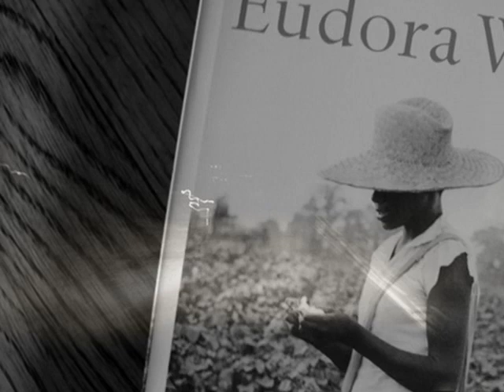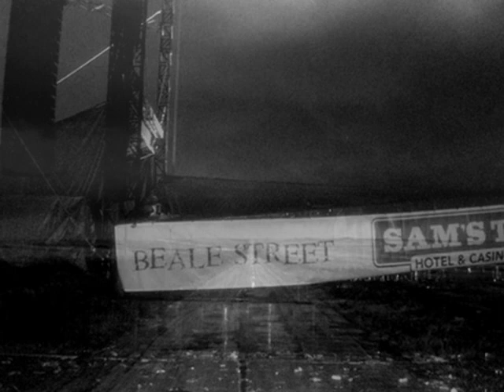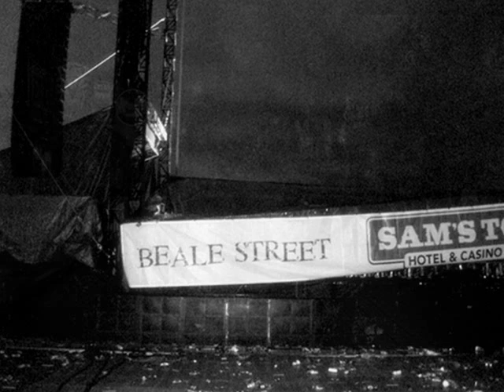Doug Lang : 61 North (live)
This is a live recording, and was my first performance of a new song, "61 North". The recording was made by Ramcey Rodriguez at Hillbilly Haiku House Concerts in Lebanon, Tennessee. I sang it for the woman (Denise Williams) hosting the concert, as she was the one with whom I travelled through Louisiana, Mississippi and Tennessee, on the trip that inspired the song. Jonmark Stone adds his guitar touches. "Every song is part of every song been sung before." DL